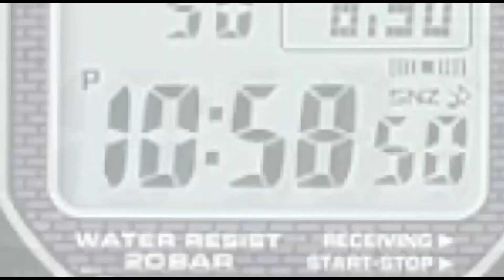ചെന്ത്രാപ്പിന്നി ചിറക്കൽ മഹല്ല്‌ മജ്‌ലിസുന്നൂർ നിർമ്മിച്ച അഞ്ചാമത്ത് വീടിൻ്റെ സമർപ്പണം നടത്തി